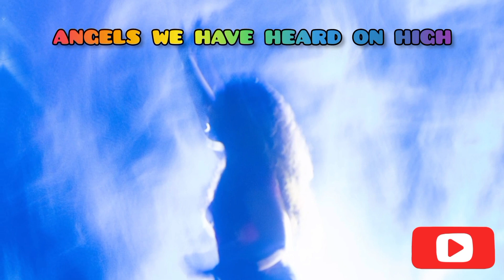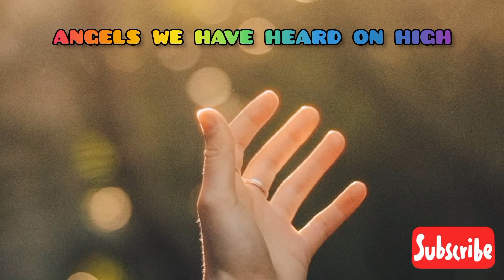ANGELS WE HAVE HEARD ON HIGH | INSTRUMENTAL MUSIC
ANGELS WE HAVE HEARD ON HIGH